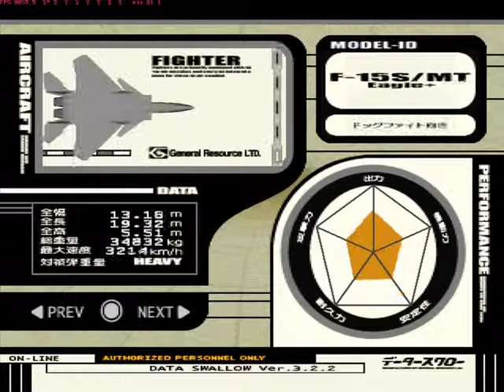Ace Combat 3 JP Mission 9 Claustrophobia - G.R